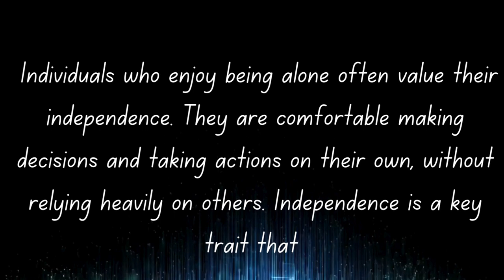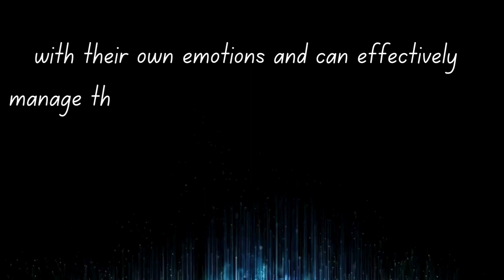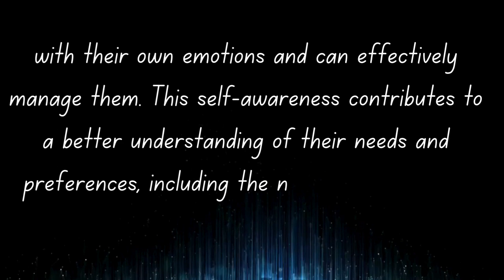People Who Like To Be Alone Have These 6 Special Personality Traits |Human Psychology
"Unlocking the Power of Solitude: 6 Special Traits of Those Who Love Alone Time!"
Dive into the fascinating world of solitude as we explore the 6 unique personality traits that make individuals cherish their alone time. Discover the independence, creativity, and high emotional intelligence that define those who thrive in solitude. Join us for insights into the world of self-reflection and learn why some people just love being alone. Embrace the freedom from FOMO and unlock the secrets to a fulfilling solo journey.